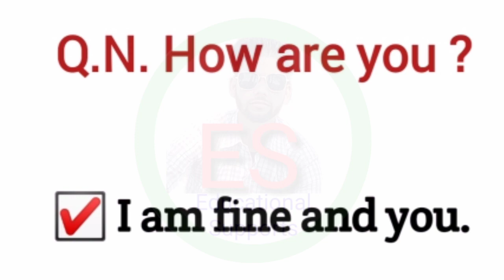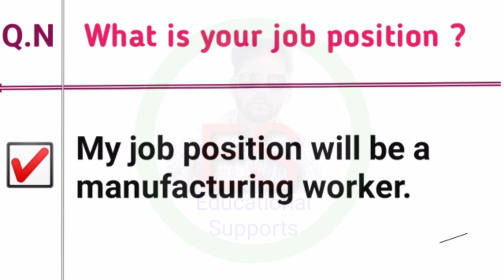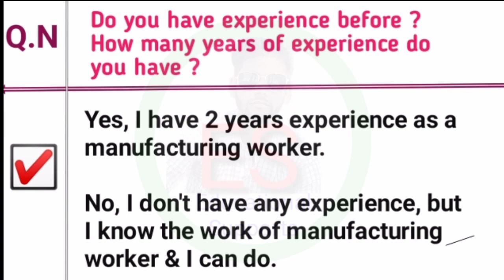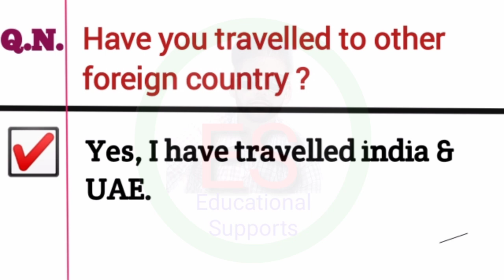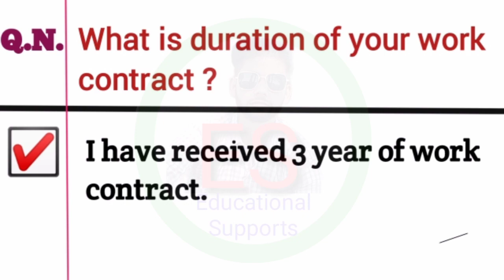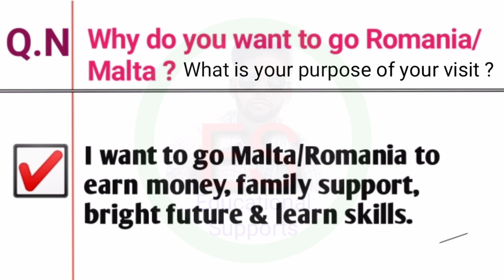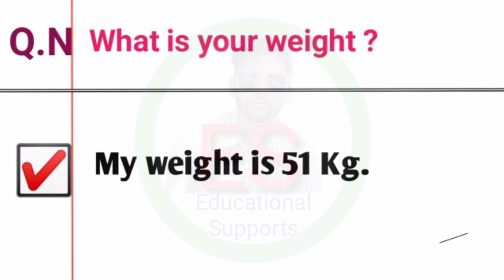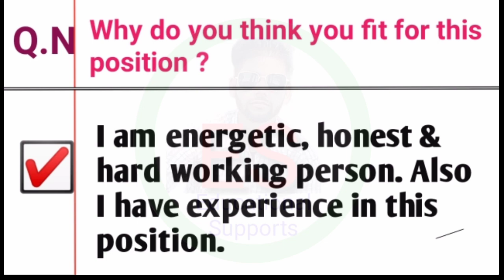manufacturing job interview question answer | manufacture worker interview question in Nepal